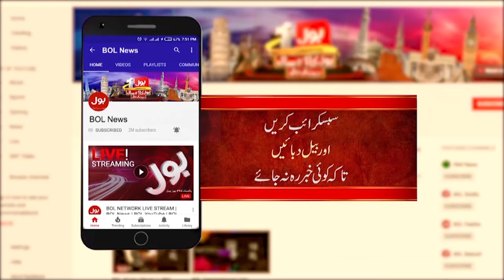Imran Khan Time End | Talat Hussain Shocking Statement | PTI | Breaking News